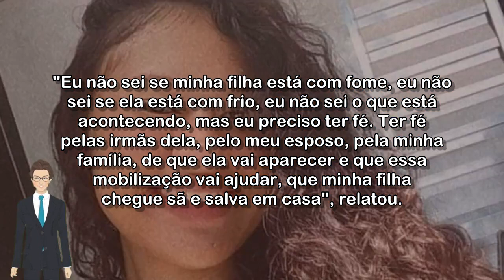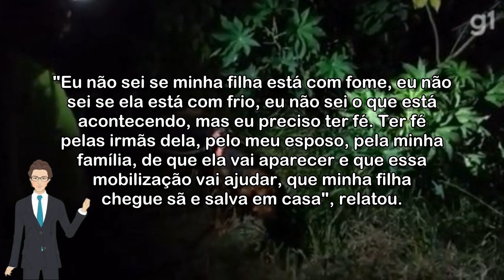🔴 CASO LARA: POLÍCIA ENCONTRA CORPO PRÓXIMO A LOCAL ONDE ADOLESCENTE DESAPARECEU APÓS SAIR PARA COM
Lara Maria Oliveira Nascimento, de 12 anos, saiu de casa para comprar refrigerante e não foi mais vista desde quarta-feira (16). Desaparecimento ocorreu no Parque Santana, em Campo Limpo Paulista (SP).

Caso Lara: polícia encontra corpo próximo a local onde adolescente desapareceu após sair para comprar refrigerante

Acessado em: 19 de março de 2022 às 15:09